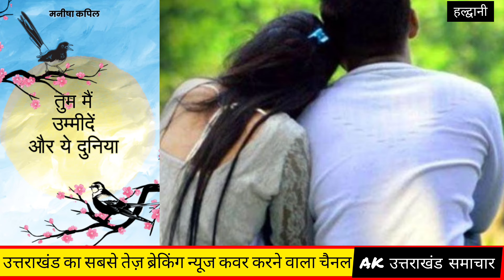हल्द्वानी : पत्नी को बस में छोड़ कर बागेश्वर चला गया पति | Haldwani Bus station me patni ko chhod gya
किताब लेने के लिए लिंक को खोलें

Give a chance to her
Purchase this book and give reviews
Link is given

Manisha Kapil
From dharanaula almora
Published a book which
Contains little little shayari
Rate is very affordable
122 only